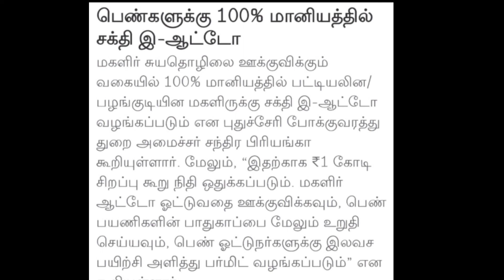E- ஆட்டோ மகளிருக்கு 100% மானியத்துடன் வழங்கப்படும் - போக்குவரத்துத்துறை அமைச்சர்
இந்த காணொளியில் புதுச்சேரி மாவட்டத்தில் எலக்ட்ரிக் ஆட்டோ 100% மானியத்துடன்  இலவசமாக மக்களுக்கு வழங்கப்படும் என போக்குவரத்து துறை அறிவித்துள்ளது.